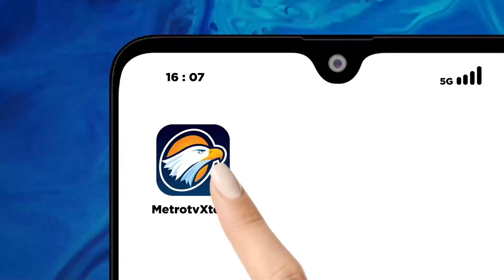Forum Rakyat Gugat Cetuskan Dekrit Bandung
MetroTV, Sekitar 500 orang yang tergabung dalam forum rakyat menggugat mencetuskan dekrit Bandung meminta Pemilu 2024 diulang.